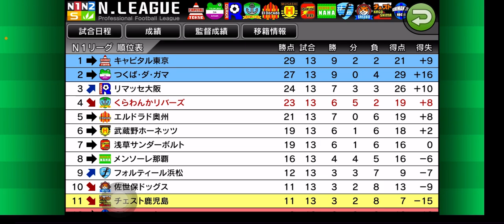【カルチョビットA 】アジアCT初優勝なるか！？ 決勝 つくば・ダ・ガマ戦【497】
試合後、虎の子の1点を獲得したみどりの長期間の怪我が判明してしまう…

‹前提›
1. 補強は女子選手のみ。安い年俸の選手を優先的に獲得
2. 相手の力に応じて出場選手をローテーション
3. MFのスタミナが切れやすい。MF中心に強化